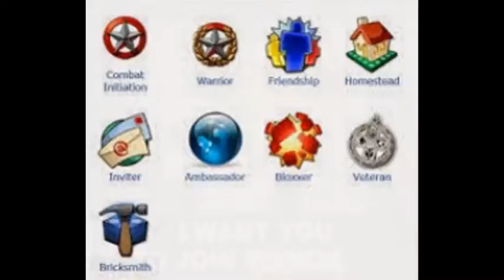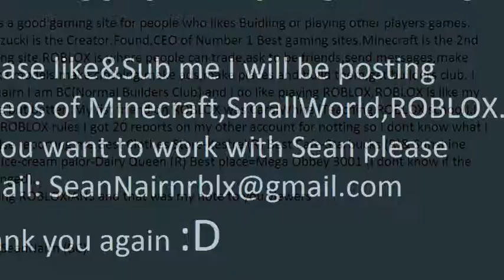[BLOXY 2014] Lifetime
This is a video of what ROBLOX has done in the past